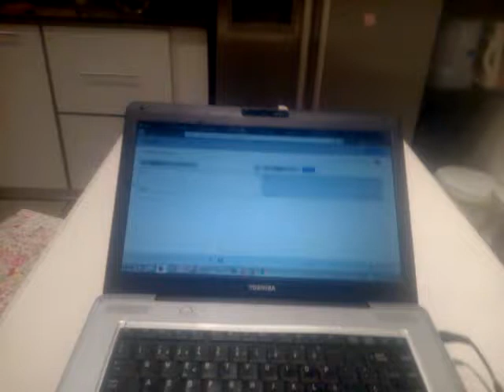Dili Banderas del mundo